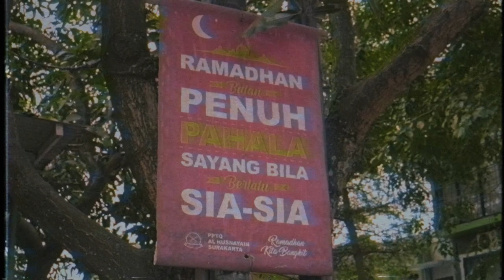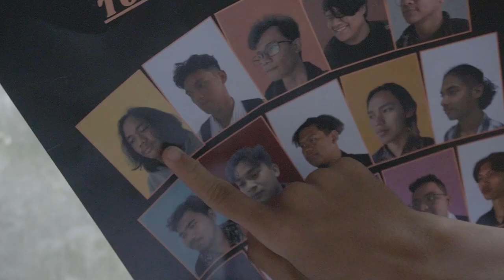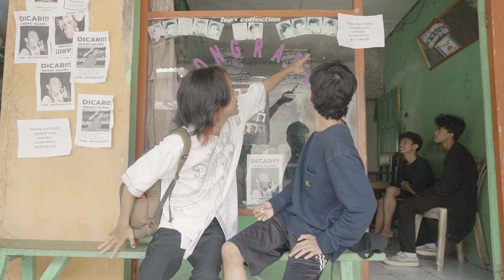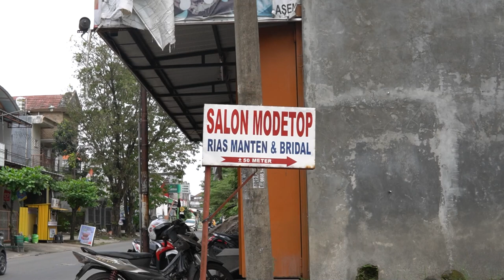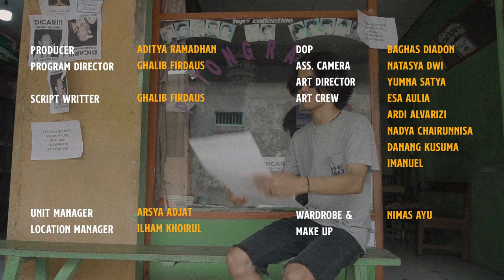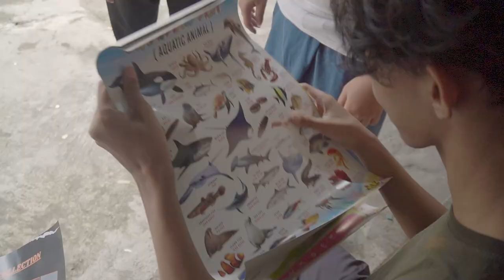Kur Cukur Cak | Hampir Tersesat Episode 02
Marhaban Ya Ramadhan Capt.
Suasana hati musafir diberitakan sedang gama dikarenakan ia mulai risih dengan mahkotanya. ia berminat untuk mengganti modelnya dengan yang baru.

Semoga saja ia bisa menggantinya dengan yang lebih baik

Jadilah teman dalam perjalanan Musafir kali ini.
Sail The Saltwaters